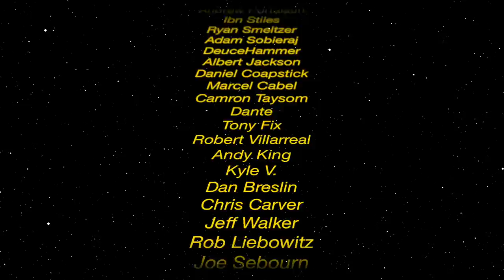Reviewing the Hottest New Comic Book Releases for 3/11/20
Join Jack (AKA Mr. Bolo) and myself as we review the hottest new comic book releases for 3/11/20 and recap first appearances, reader buzz, and variant buzz for as well as one book Jack has picked as his long term play,  a comic book we think is worth buying and holding onto.